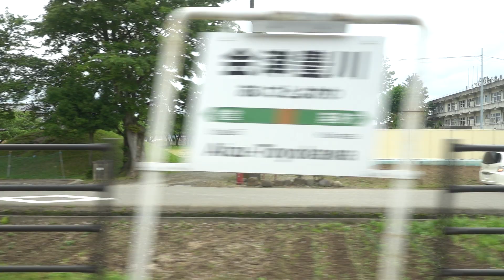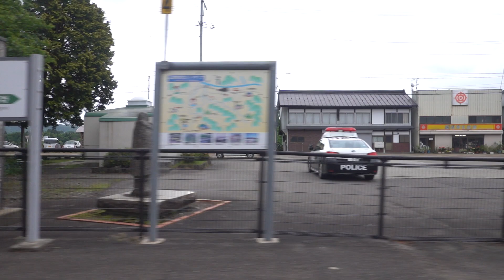20210522 快速SLばんえつ物語号新津行き 会津若松駅→山都駅間車窓